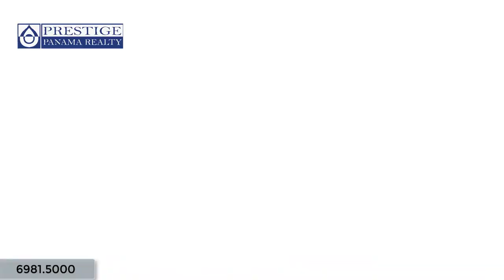Venta de Lote en Lucero, Boquete. Prestige Panama Realty. 6981.5000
Venta de Lote en Lucero, Boquete.
Lot for Sale in Lucero, Boquete.

D: 1254  |  Tipo: Premium Investments, Lotes Residenciales

Precio (USD): $290,000.00

Dirección: Chiriquí. Lucero Homes, Boquete

Descripción:
Venta de Lote numero 14 ubicado en Lucero Golf & Country Club, Boquete. Lote en la comunidad de Lucero, en un lugar donde la temperatura es perfecta de día tanto como de noche. Lo mejor de esta comunidad es la casa club de golf. Lucero que ofrece un campo de golf de 18 hoyos, par 72, de campeonato mundial, tres canchas de tenis de arcilla clásica, una nueva casa club con piscina, y el restaurante Seasons.

ID: 1254  |  Type: Premium Investments, Residential Lots

Price (USD): $290,000.00

Total Area: 16207,35 ft2  |

Address: Chiriquí. Lucero Homes, Boquete

Description
Lot for sale (number 14) located in Lucero Golf & Country Club, Boquete. This lot in the community of Lucero, in a place where the temperature is perfect in day as much as at night. The best thing of this community is the golf club house. Lucero which offers an 18-hole, par 72, world championship golf course, three classic clay tennis courts, a new clubhouse with pool, and the Seasons restaurant.